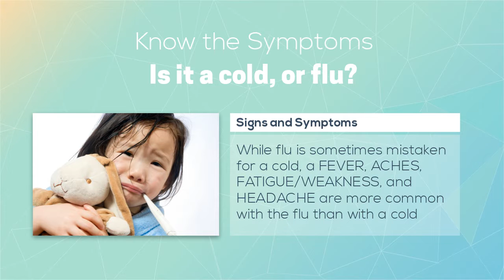5 Tips to Help Kids Prevent Influenza